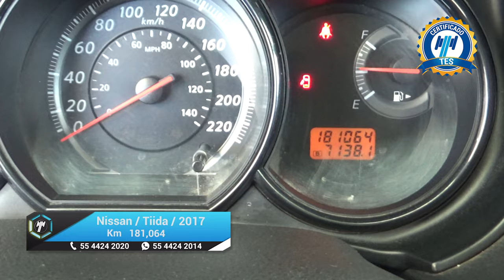Nissan / Tiida / 2017 - 18251